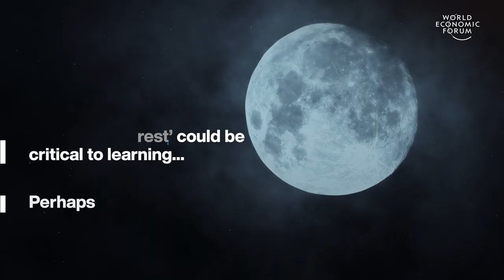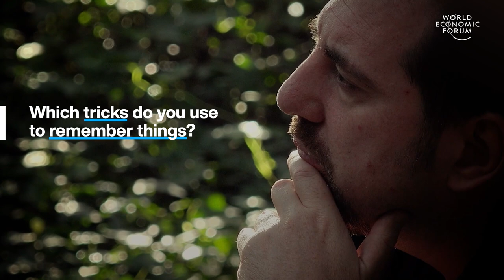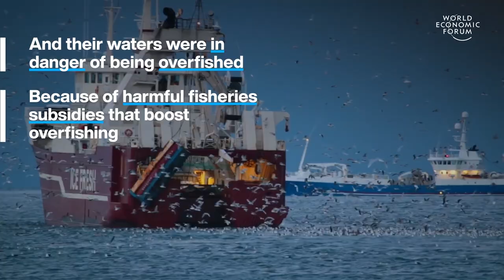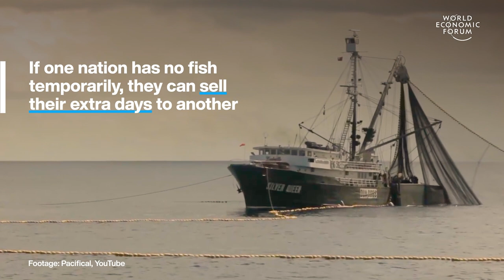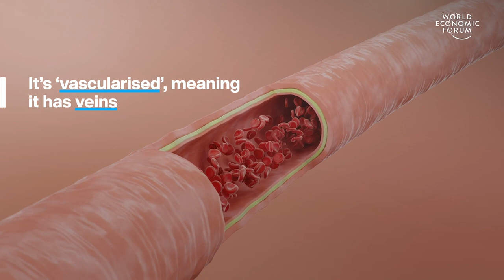Stories of the Week | Mastering Skills, Work-Life Balance, 3D Organ Printing and Overfishing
This week, we're highlighting these four top stories: uncover the secret to mastering new skills, find out which city is the best in the world at maintaining a good work-life balance, watch these 8 tiny countries fight giant fishing fleets and discover how 3D printing is moving into the field of medical science.

00:00 Intro
00:15 Want to master a New Skill?
01:21 This city has the world's best life-work balance
02:36 These Pacific islands teamed up against-the world’s fishing giants and won
04:10 This 3D-printed liver is a new leap for engineering
05:27 Outro